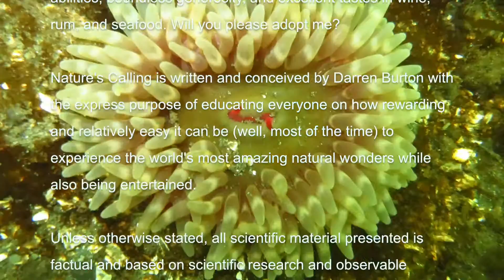Nature's Calling - Seattle: The Sound of Freezing (Diving the Puget Sound)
This is a brief account of my experience diving in the Puget Sound in the Seattle area, right off Bainbridge Island, WA, April, 2015. Despite the bone chilling temps, the waters here are rich with interesting and beautiful life. And some of them are delicious too.